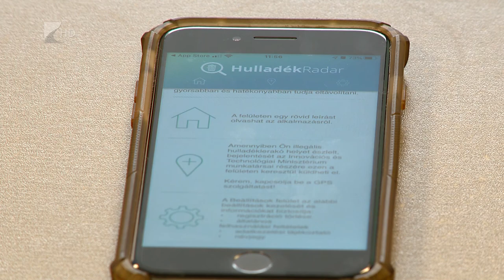Tisztítsuk meg az országot! - Kölcsey Tv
Még több partnert keres a kormány az ország megtisztításához. Az illegális hulladék felszámolását célzó Tisztítsuk meg az országot! program keretében több igénylői kör számára írtak ki pályázatokat. Az egyszeri, vissza nem térítendő forrásokra november elejétől lehet pályázni.